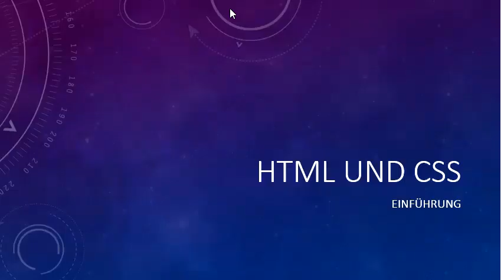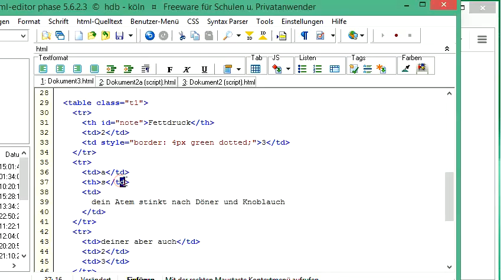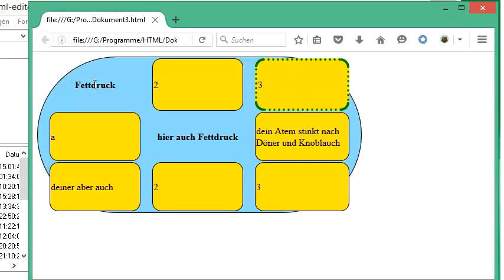074 HTML und CSS: Tabellenzellen mit th statt td definieren